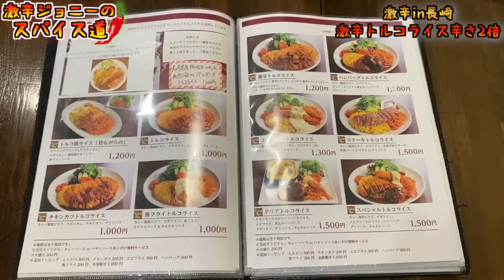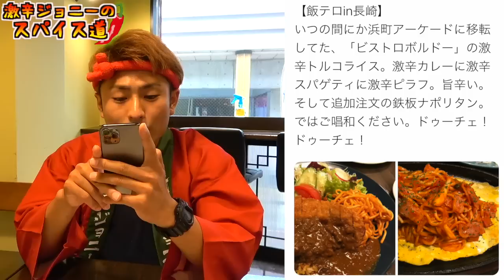悪魔の洋食！激辛トルコライス辛さ2倍にチャレンジしてみた！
【今回のお店】
ビストロボルドー
長崎県長崎市浜町8-28 浜町インポートビル 2~3F

【過去動画】